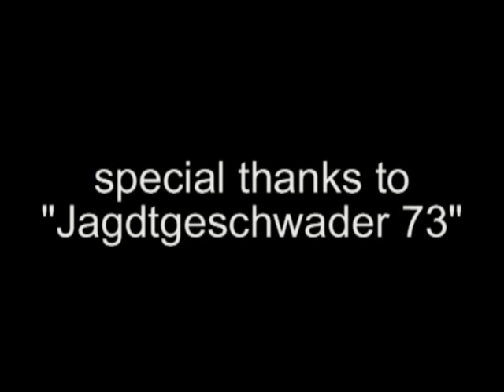EF 2000 demo flight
a demo flight on Rostock-Laage in germany, with take offs and landings.